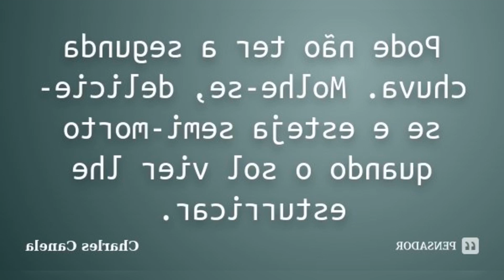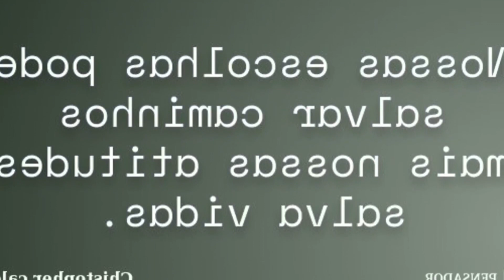COQUIMBO CHALLENGER: HEATH FALLS; PUCINELLI PERMANECE SEM DEIXAR CAIR UMA FRASE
Nas oitavas de final do Challenger em Coquimbo. Gustavo Heide foi derrotado em dois sets por Facundo Juarez. Sem dar mais chances a Heide e quebrando o brasileiro no quinto e último game. Juarez marcou 6 a 3 no segundo set e decidiu a partida. sem confirmar o saque. a parte foi decidida no tie break.